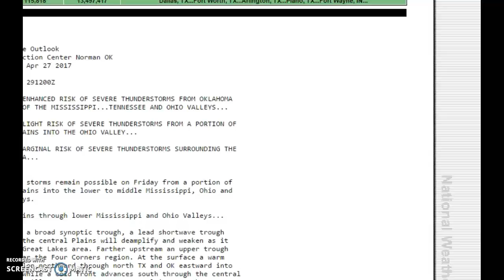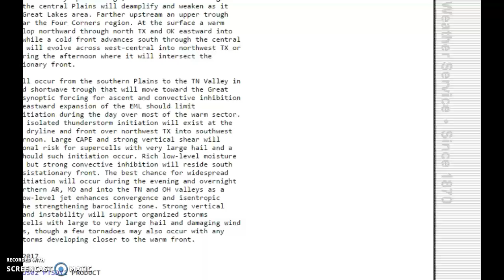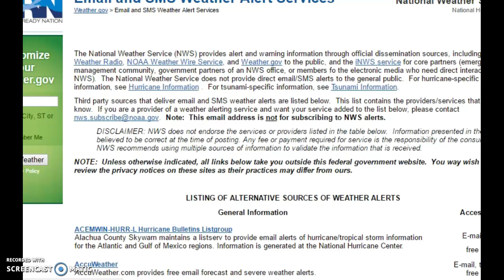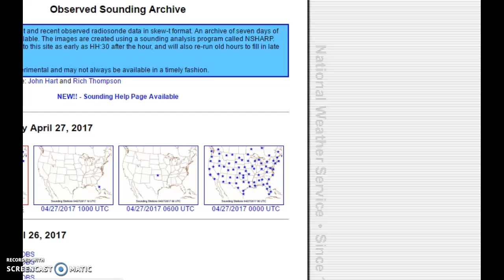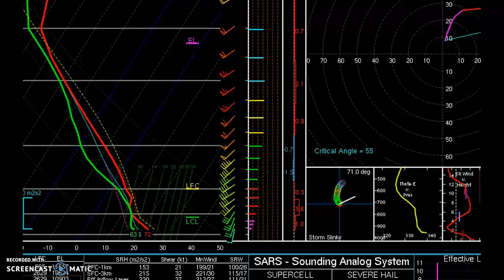SEVERE WEATHER POSSIBLE MULTI DAY APRIL 27